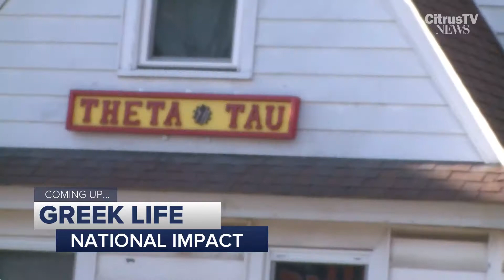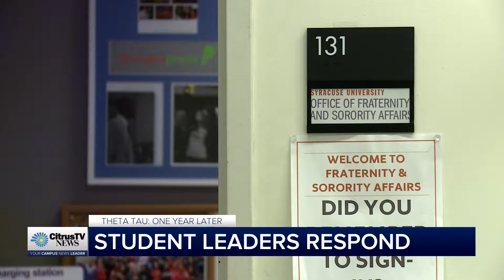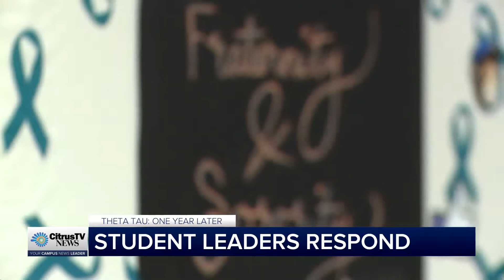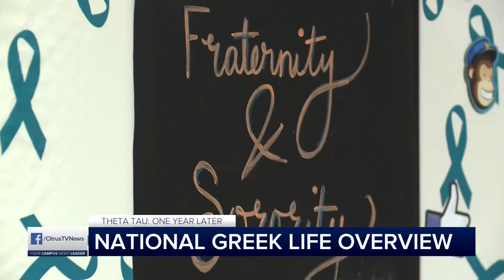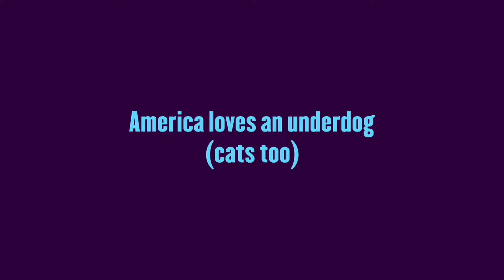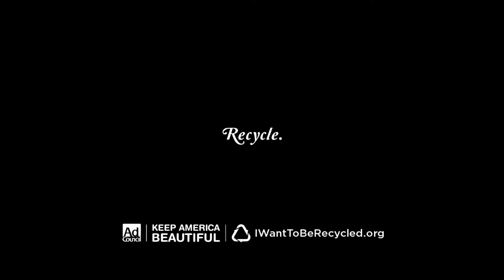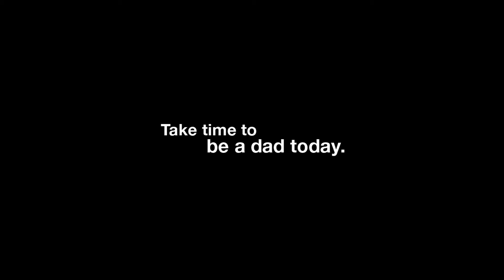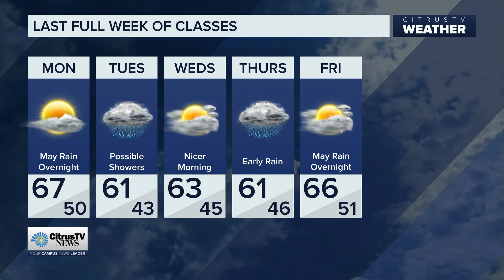Live at 6 | Thursday, April 18th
CitrusTV Anchors Zach Lang and Jack Watson take a look back at how Syracuse University has changed one year after the Theta Tau Fraternity was suspended. CitrusTV Reporter Lilia Wood reports live from the former Theta Tau house and what student leaders on campus have done to make the university better. CitrusTV Reporter Ricky Sayer looks at how the university's administrative policies have changed a year later. CitrusTV Reporter Gabrielle Caracciolo looks at Greek Life nationally to show that the issues take place across the country and not just at SU. CitrusTV Analyst Michael Furnari looks at the implications of the Mueller report now that it has been made public. CitrusTV Weather Anchor Adam Sperling has your full weather forecast. CitrusTV Sports Reporter Luke McGrath has everything you need to know about SU Sports.